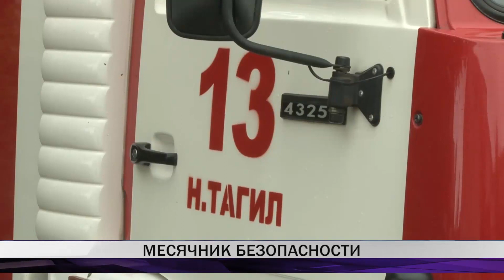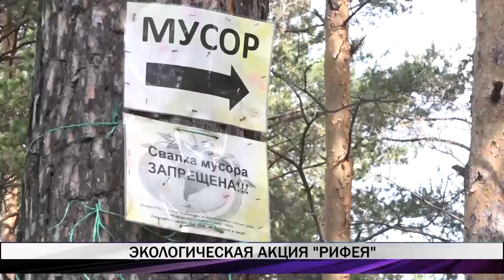Итоги дня. Выпуск от 06.09.2019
- Дольщики ЖК "Тимирязевский" вновь встретились с застройщиком и сотрудниками прокуратуры. Сроки строительства сдвигались уже не раз, а летом было возбуждено уголовное дело. На каком этапе сейчас находятся работы?
- Автомобильная авария, виновником в которой стал мальчик 2009-го года рождения. Подробности расскажем через несколько минут.
- Фотоработы, графические и живописные произведения и многое другое можно увидеть в музее изобразительных искусств. Там открылась выставка с необычным названием "Вверх по вертикали".